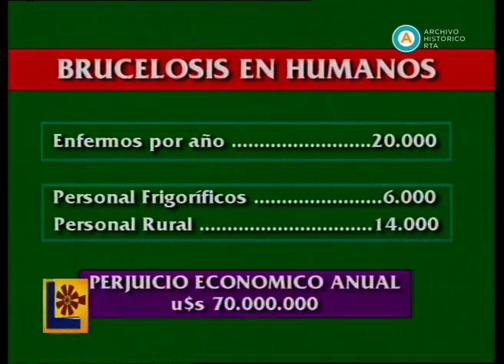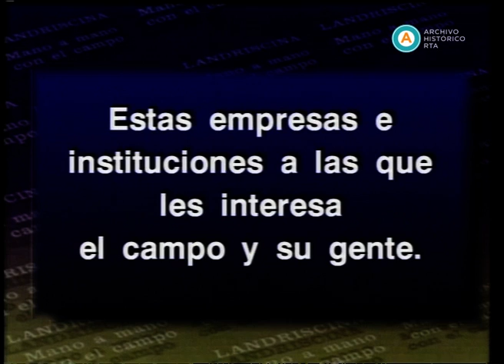AV-2054 Landriscina. Mano a mano con el campo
Luis Landriscina comienza esta emisión refiriéndose a la brucelosis bovina, una enfermedad que afecta gravemente el rendimiento del ganado y pasa con facilidad al ser humano. Luego de una nota informativa, recibe a un especialista que desarrolla el tema tanto desde el punto de vista médico como desde su impacto económico y político. Continúa con las novedosas técnicas de riego artificial utilizadas por productores de Balcarce a partir de desarrollos del INTA. Sigue con las explicaciones de la botánica Bugatti sobre recolección y conservación de semillas de roble. Incluye métodos de estímulo necesarios por su escaso poder germinativo. El conductor presenta luego un informe donde el ingeniero Carlos Soler entrevista a productores que cultivan todo tipo de flores en plena Patagonia, seguido de otra nota sobre el desecado de frutas en Mendoza. En la misma provincia, visita después un viñedo de alta tecnología e informa sobre las innovaciones que allí se aplican. Por ser Sábado de Gloria, Landriscina se despide con un cuento sobre la Pascua y la inocencia religiosa.